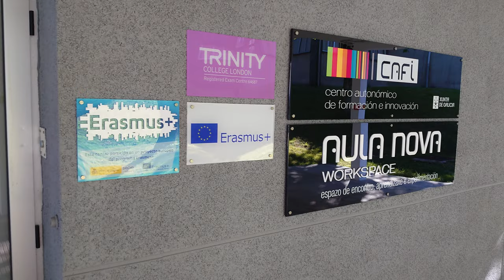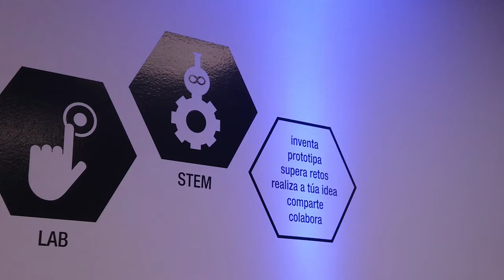Aula Nova Workspace no Centro Autonómico de Formación e Innovación (Santiago de Compostela)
A Aula Nova Workspace do Centro Autonómico de Formación e Innovación (CAFI) é un espazo de encontro, aprendizaxe e experimentación.
Aberta ao profesorado con ganas de desenvolver a creatividade, a innovación e a autonomía da aprendizaxe.
Se queres probar, desenvolver e materializar un proxecto que teñas en mente; repensar o papel da pedagoxía, a tecnoloxía e o deseño na aula; ou simplemente compartir e intercambiar ideas con outros/as docentes, este é o teu espazo.